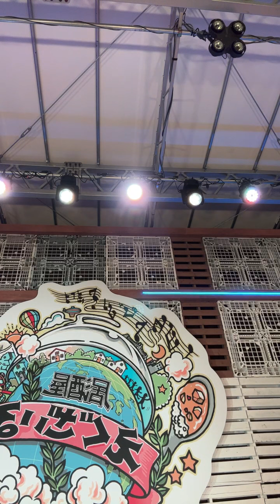20230824 KamiyaKenta's Instagram Live